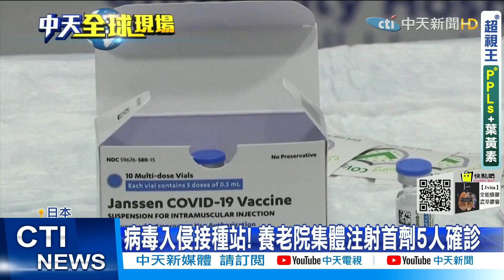【每日必看】接種站播毒! 日養老院集體打疫苗竟釀群聚感染 @中天新聞CtiNews 20210616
疫苗接種站，居然爆發群聚感染!日本靜岡縣驚傳一處養老中心，集體接種第一劑疫苗後，爆發群聚感染，5人確診。專家解釋，第一劑疫苗打完，不但不會馬上產生抗體，免疫力反而更脆弱，因此剛打完第一劑疫苗，防疫反而要更加小心。

歌名: Sunspots
作者: Jeremy Blake
類型: Dance & Electronic
氣氛: Happy Music